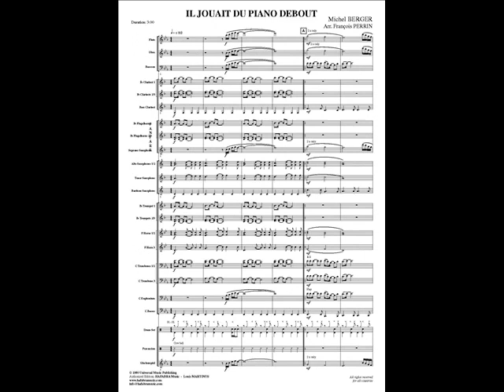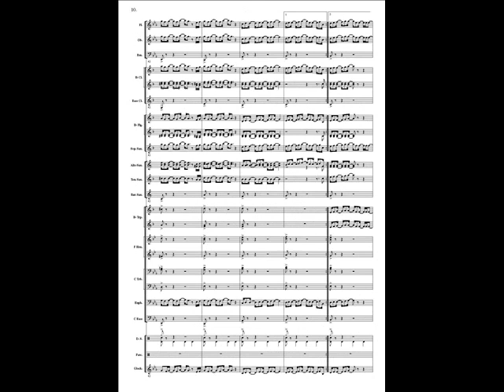Il jouait du piano debout